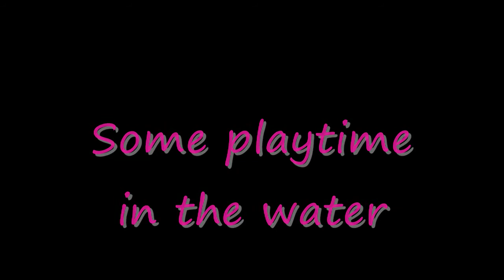Danielle's Party - Kids playing in the water, June 4, 2011